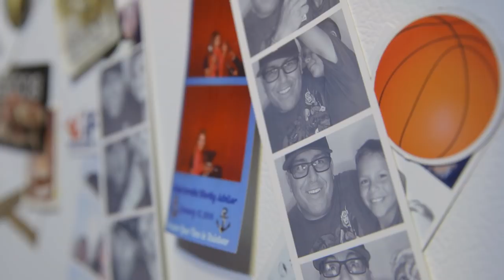Sutteer Family: Native Games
On any given summer weekend, you can find the Sutteer family shooting blow darts or playing chunkey at a native games competition somewhere in Oklahoma. As James Sutteer tells us, it’s a way for his family to connect with each other and with their heritage.